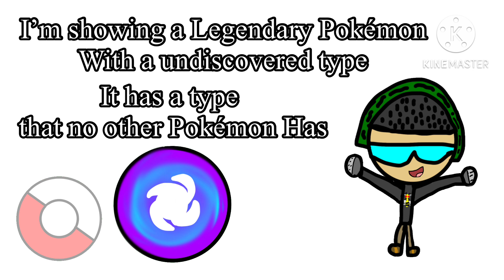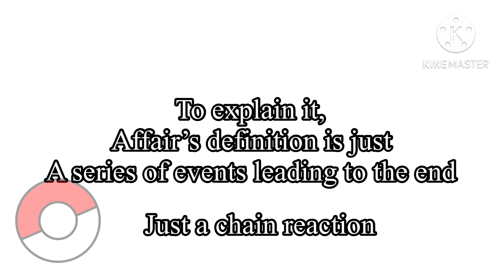Pokémon legends Affairite (happy 100)